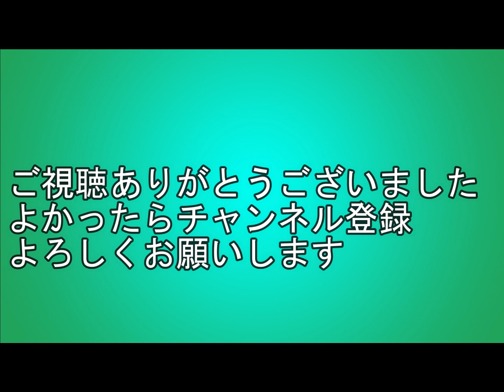【広島バスセンター】2023年7月10日 朝ラッシュ 路線バス発着 到着ホーム付近から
2023年7月10日、広島バスセンター到着ホーム付近から撮影しました。時間帯としては意外とハイウェイバスが多い印象です。